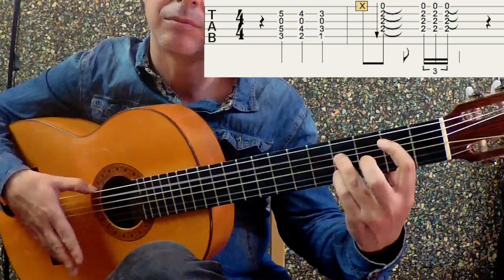tangos flamencos muy fáciles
Hola soy Juan José Calzas guitarrista y ante todo profesor de guitarra y he ayudado a muchísimos alumnos a mejorar con la guitarra flamenca. Aprende en mi escuela online

▶️MIS CURSOS EN LA WEB ◀️
🎸 ritmo y compás de bulerías 1: